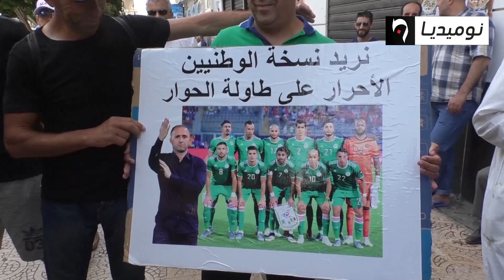صور المنتخب الوطني تشارك في الجمعة الحادي والعشرين للحراك